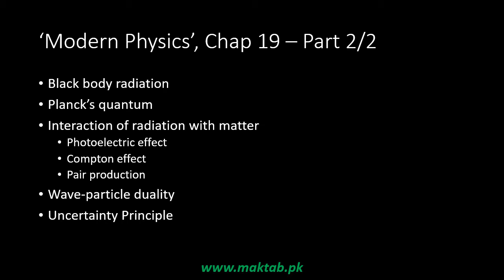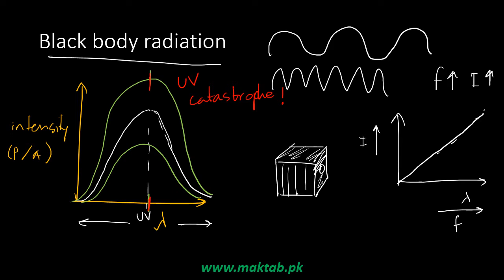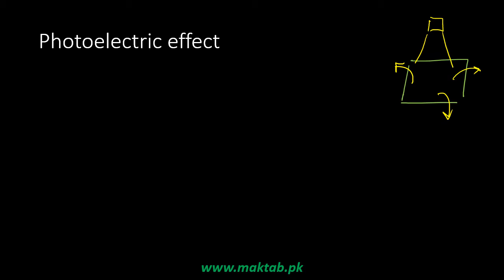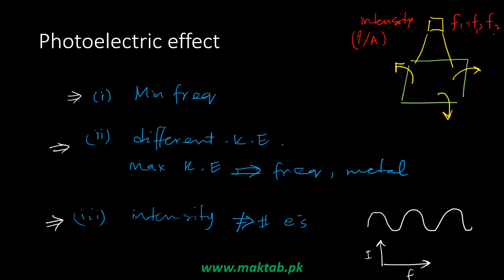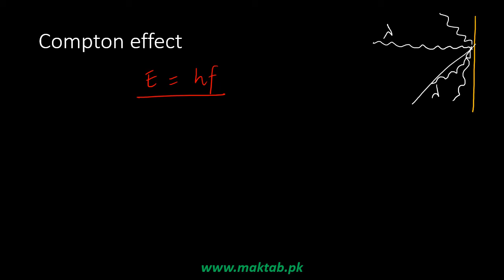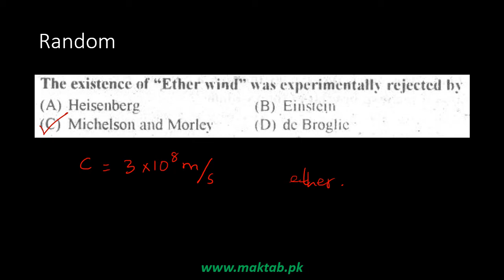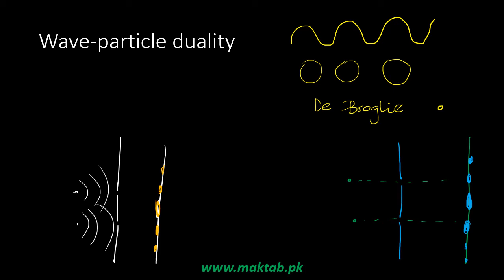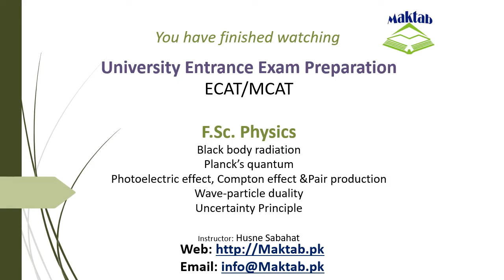Exam prep – F.Sc. Physics LEC 49: Dawn of Modern Physics (Part 2)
This video lecture covers Dawn of Modern Physics.
It further discusses Black Body radiation, Planck’s constant, interaction of radiation with matter such as photoelectric effect, Compton effect, pair production and annihilation of matter, wave-particle duality and Heisenberg’s uncertainty principle.